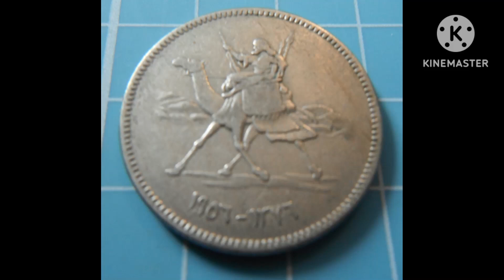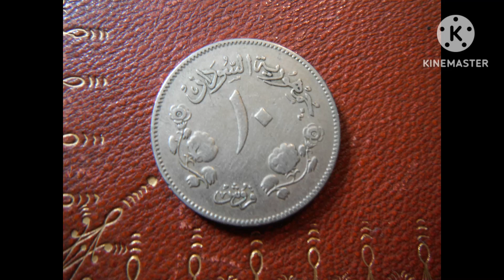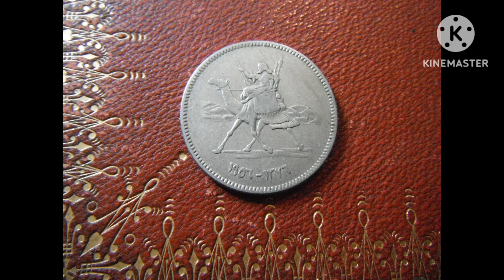1956 (1376) Sudan 10 Ghirsh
Mintage 15,000,000. Struck in copper-nickel.